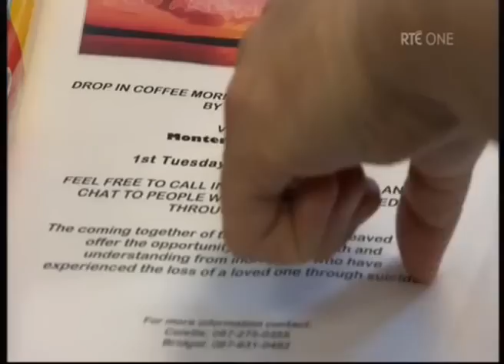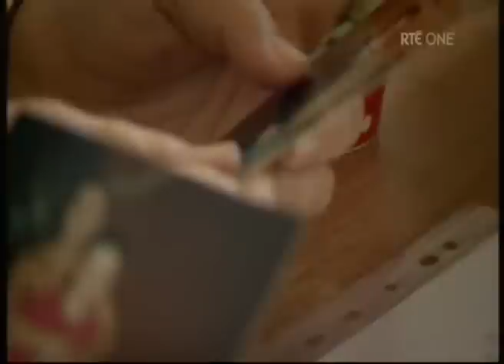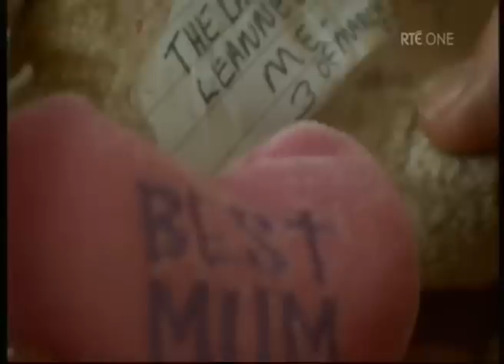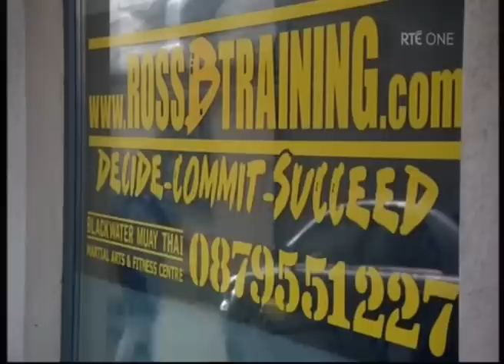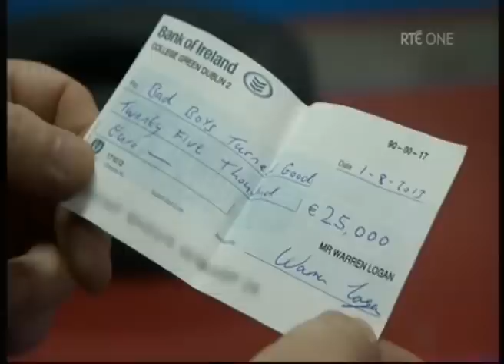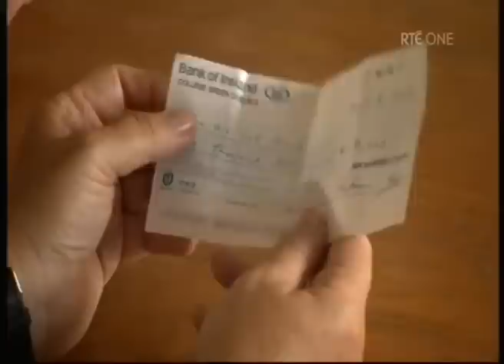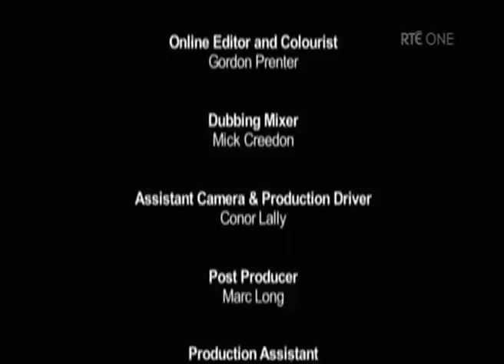Secret Millionaire - Hairspray owner Warren Logan Goes Undercover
Warren Logan goes undercover where he meets some amazing people on his journey before revealing his true identity.